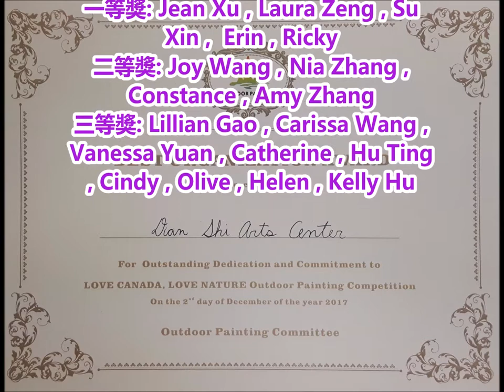Landscape Painting Competition